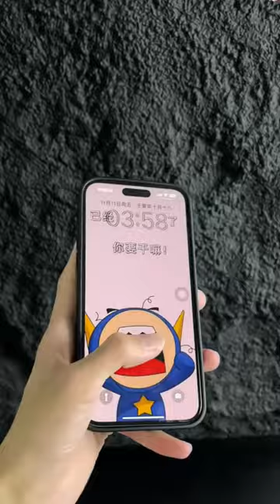⭐ Product Link in Comments ⭐Gothic Midnight Skull Phone Case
🔗 Product Link Pinned in Comments! 🔗